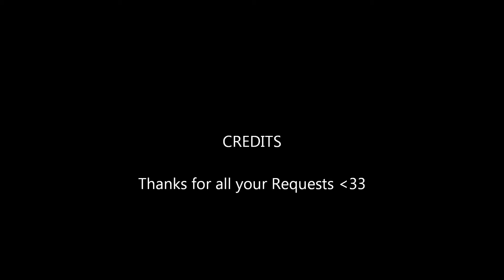Mr Brightside AMV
Requested by fans on Some Stories Need To Be Told Anime Style

Don't own the song!